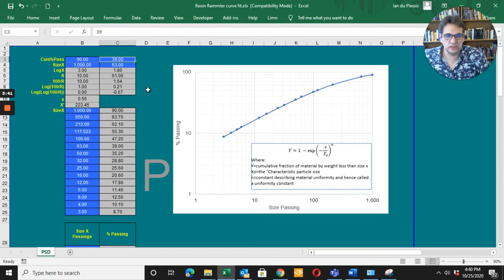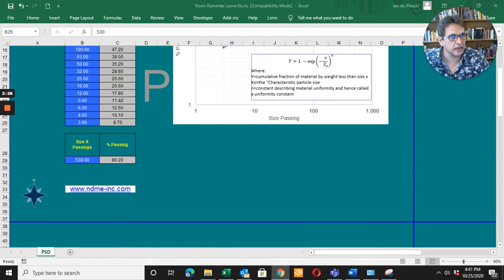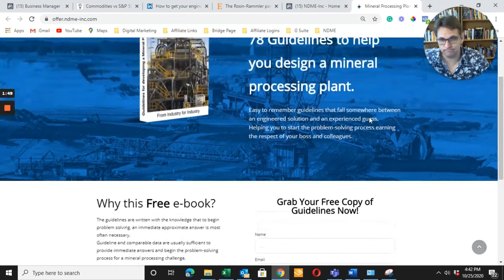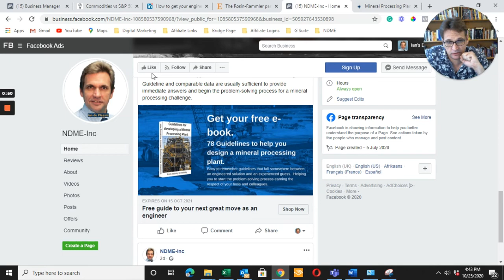How to predict particle size distributions using Rosin-Rammler?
A tool to using Rosin-Rammler to predict a particle size distribution is introduced.  Often one needs to know what the percentage passing in a particular plant stream is for vendor specification is needed.  Doing good estimates based on up stream classification sizes and using rosin rammler tool a good approximation of the particle size distribution can be obtained.  The guidelines for designing a mineral processing plant is also introduced and how to get it.